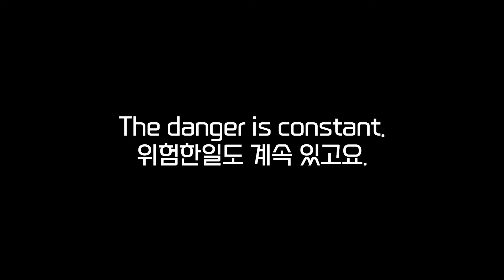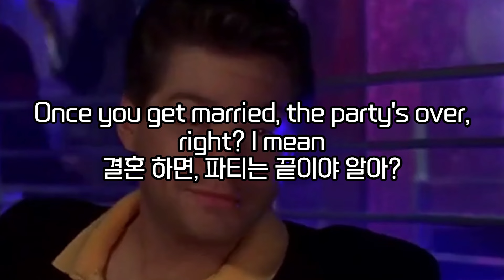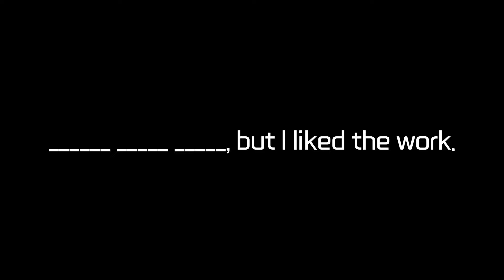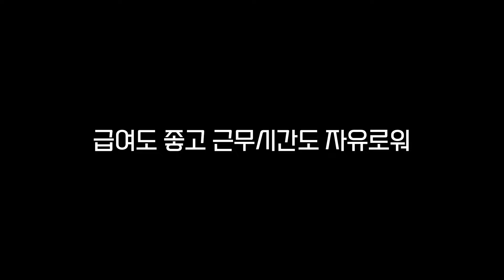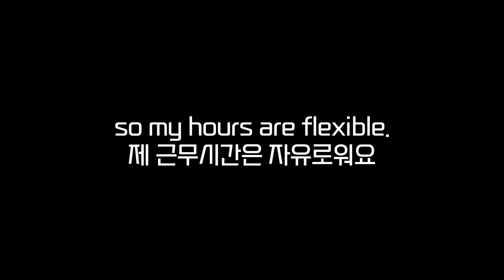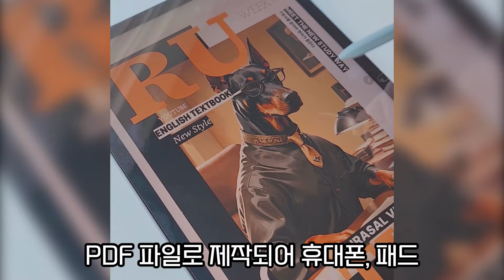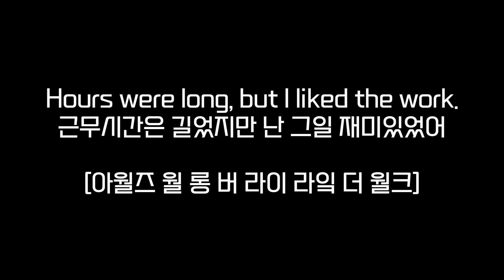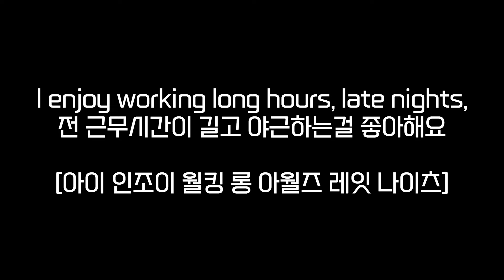실제 영어를 들을수록 빨리 습득한다.. 원어민 표현으로 직접 공부하세요.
오늘의 영어 스피킹 패턴!!

hours
근무 시간

일반적으로는 working hours이라고 생각하나
일이나 작업시간을 말할때 그냥 Hours라고 표현합니다.

1. 원어민이 매일 사용하는 "구동사 마스터북" 구매 링크

2. 영어 화상 영어나 어플 쓰기전에 꼭 이 방법으로 연습해보세요!!